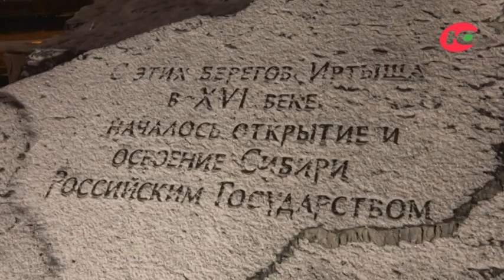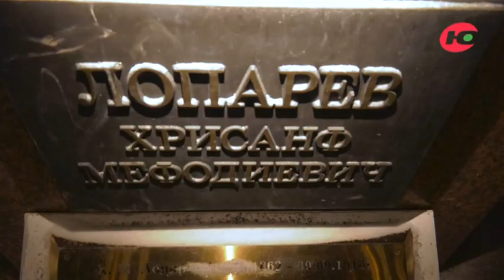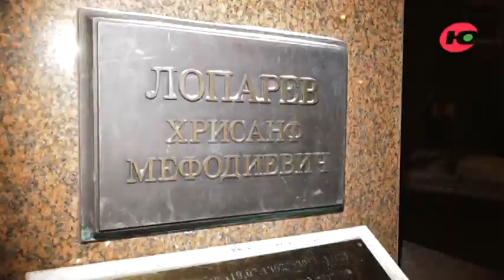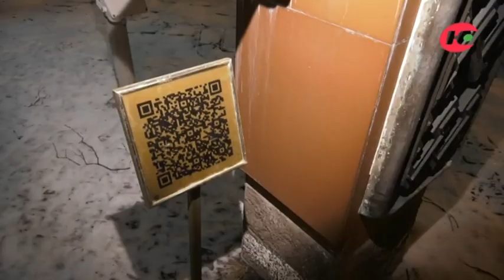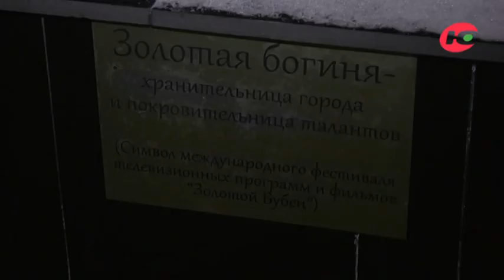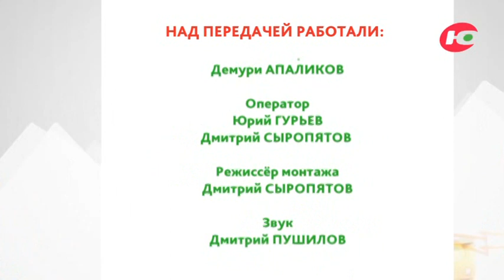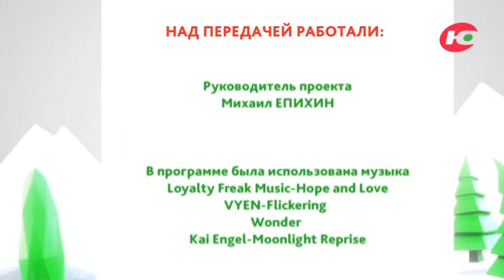Памятники Ханты-Мансийска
Памятников в окружной столице настолько много, что одной программы для рассказа о всех оказалось недостаточно. Но мы начали. И выяснили, что ночью, при свете фонарей, они ничуть не менее красивы, чем днём. А уж историй, связанных с каждым из них - заслушаешься. Так что смотрите и слушайте.